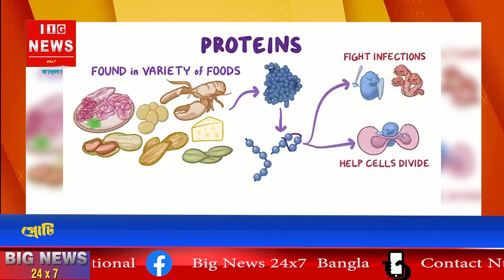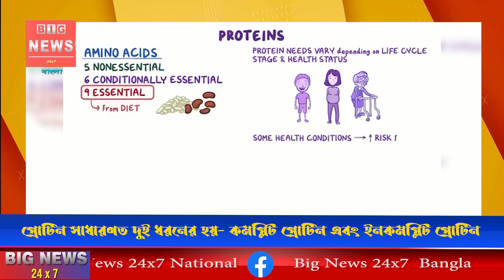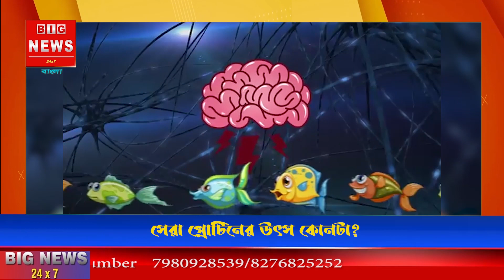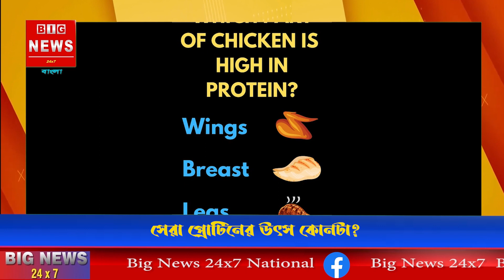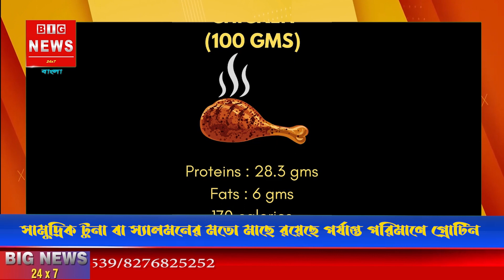মাছ না চিকেন, কোনটা খেলে চটজলদি মিটবে প্রোটিনের ঘাটতি